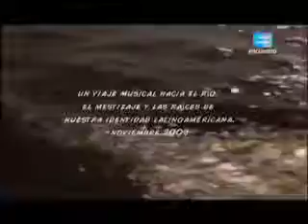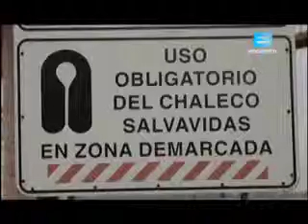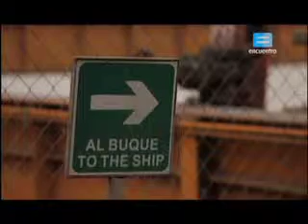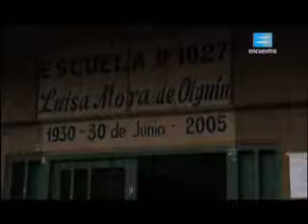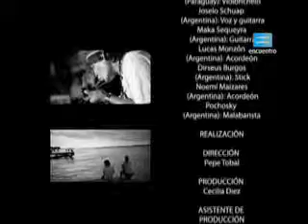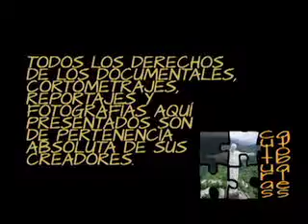Culturas Globales, temporada 2, programa 40 "Serie Río Infinito"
Les invitamos a recorrer una vez más el camino de la Orquesta del Rio Infinito. En este capítulo conoceremos el puerto de Rosario. A bordo de un pequeño barco, un grupo de músicos de Latinoamérica y el Caribe prueban que hay raíces culturales comunes, que el río une. La Orquesta del Rio Infinito nos muestra una vez mas que la convivencia entre lo diverso es posible.

Culturas globales es un programa desarrollado en CIESPAL que nos muestra a través de documentales el mundo, su cultura, su historia y las cotidianidades de quienes lo habitan.